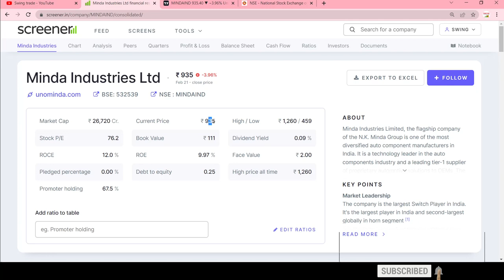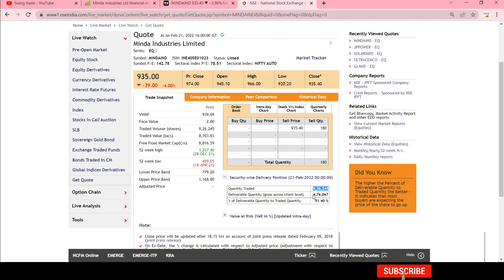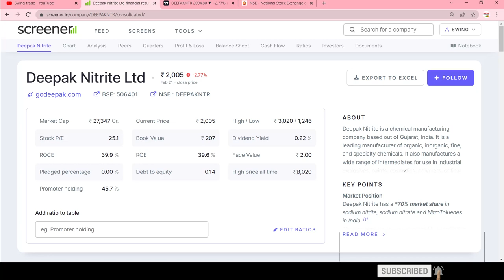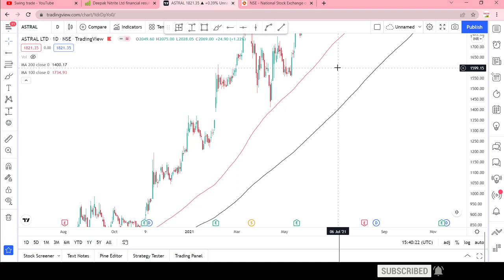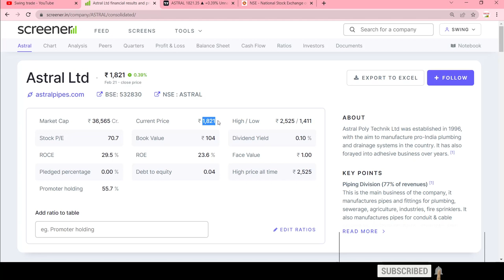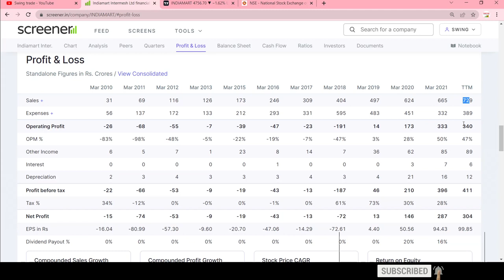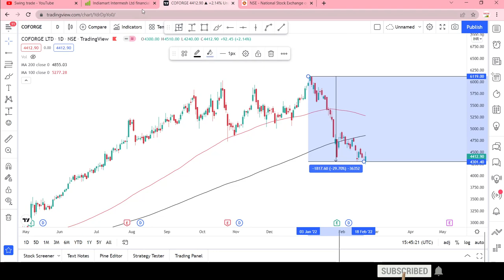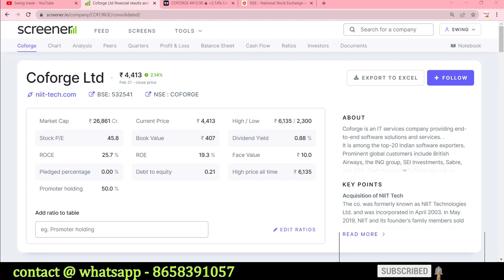marketcrash||Best stocks to buy now || Top 5 stocks to buy ||best midcap stocks for 2022|swingtrade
Multibagger,
Positional Trading
Technical Analysis
swingtrade
swingtradesks